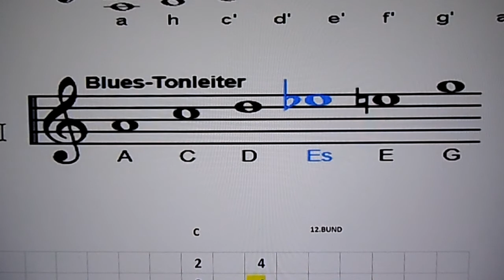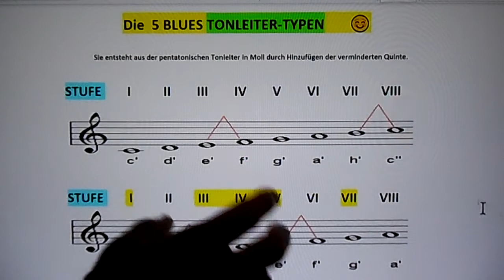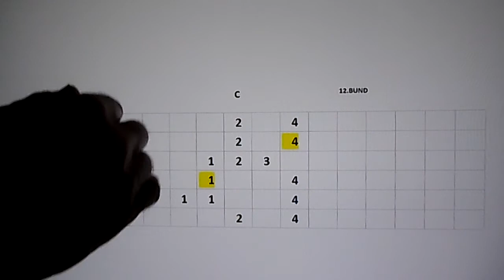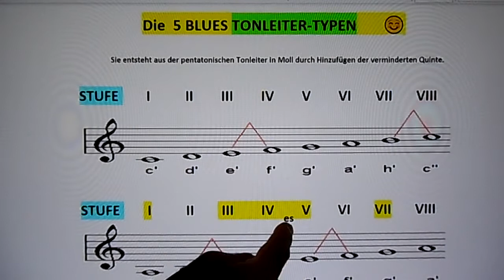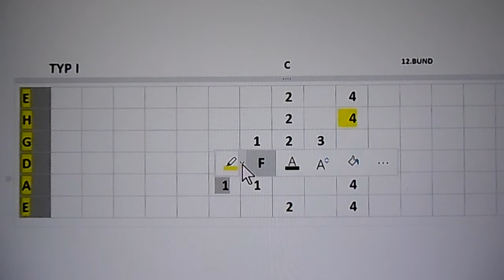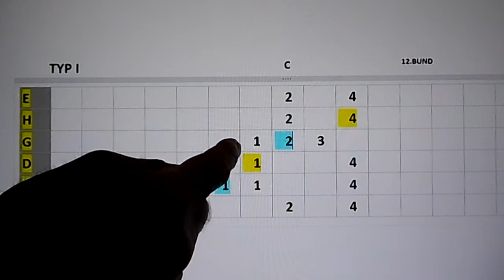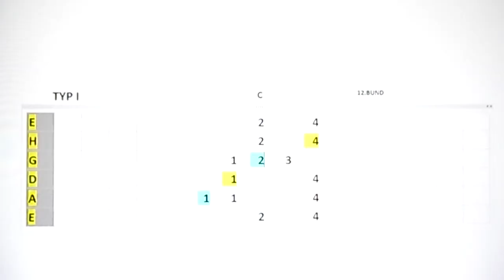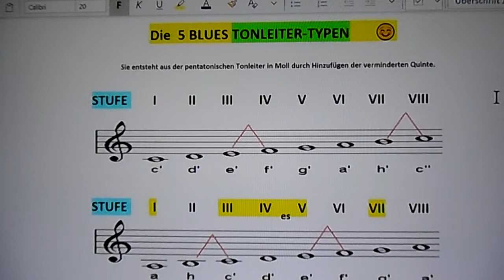*MUSIK*. Die 5 BLUES TONLEITER-TYPEN in A-MOLL, TYP I 🎵 üben auf der Gitarre 🎸 TEIL 47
🌈 Die  5 BLUES TONLEITER-TYPEN in A-MOLL 📌vertikal
                 TYP I